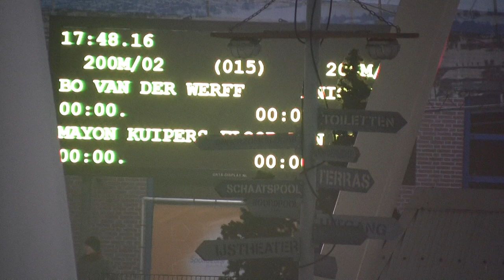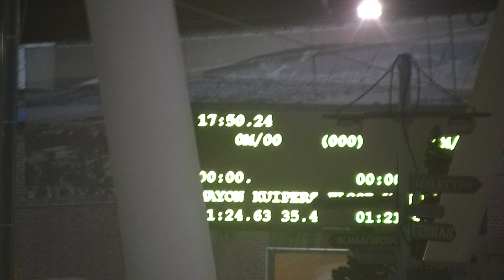Bo van der Werf - Anice Das & Floor van der Brandt - Mayon Kuipers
1000m - Holland Cup I -  Deventer 'De Scheg"
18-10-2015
Bo wint de 1000m